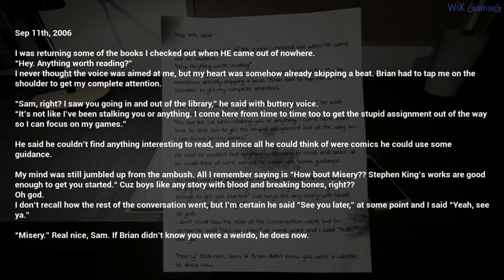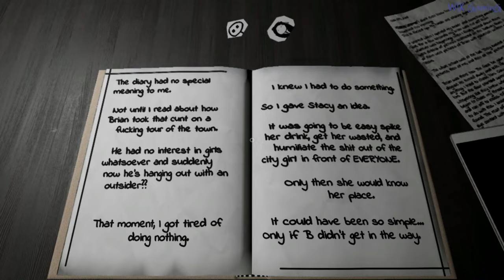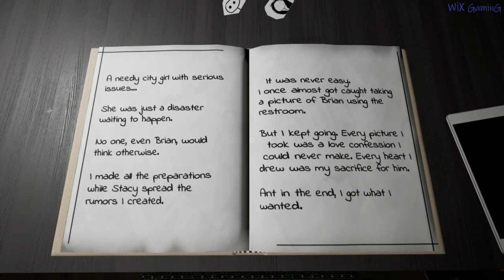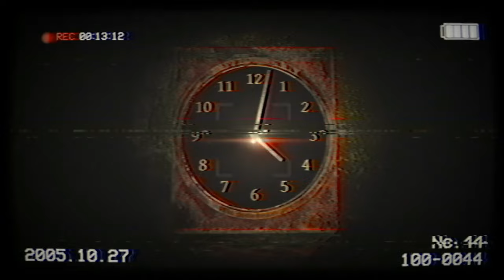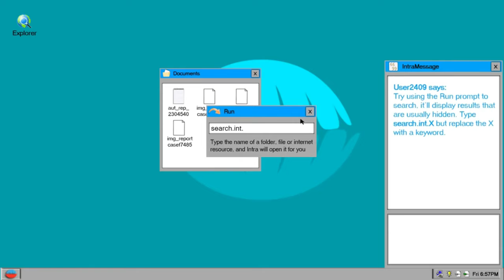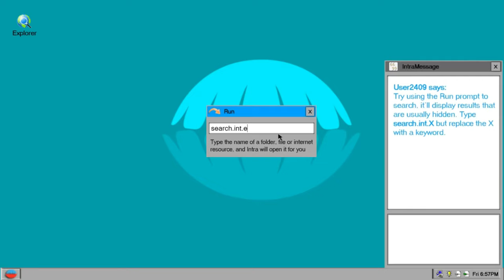Curiosidades en videojuegos de terror | #14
Hola a todos y bienvenidos mis queridos espectadores, aquí les he traído un nuevo capítulo de esta grandiosa serie en la que ustedes me han acompañado. Cada vez más nos estamos adentrando en el profundo mundo de los juegos de terror, desenterrando capa por capa los que las compañías triple A y mainstream opacan entre sus sombras. Para los nuevos hay una gran sorpresa, pueden verse los capítulos anteriores a este y disfrutar de su contenido en donde ustedes quieran. Sin mediar palabra, demos comienzo a este nuevo episodio.

Cada capítulo muestra más juegos que incluso para mi eran un completo cero a la izquierda al no conocerlos, haciéndome entender que este mundo es tan grande y curioso que parece un mar infinito de juegos y posibilidades. Sin duda alguna, con cada episodio los juegos indie van reluciendo y sus cualidades se empiezan a notar más y más. Recuerden que la caja de comentarios permanece abierta para cualquier sugerencia, no se olviden de dejar su buen like. Con ustedes, Isan Le, un random de internet.